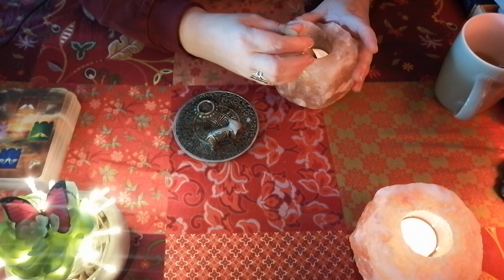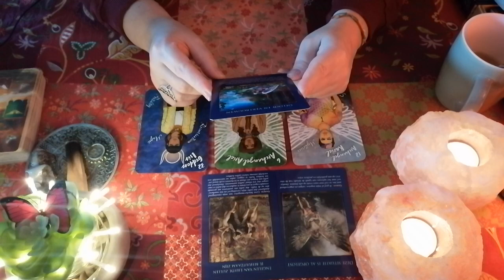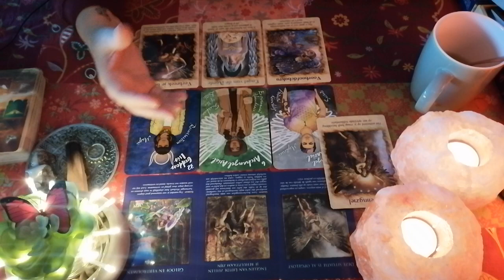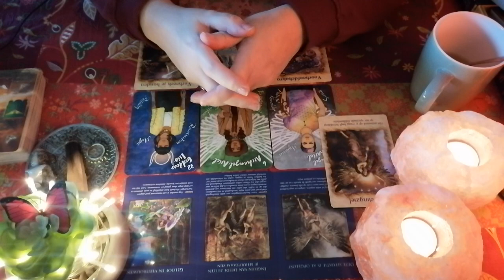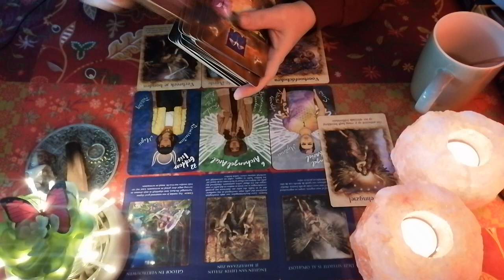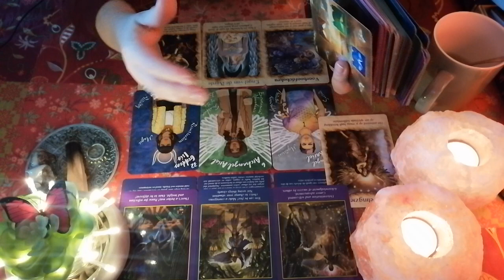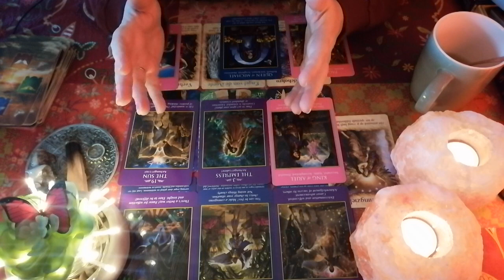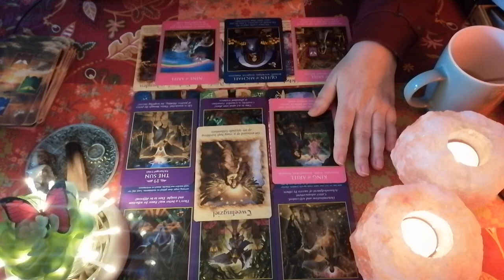🩷 Liefde || Tweelingzielen/Tweelingvlammen || Nieuw Level || Nieuwe Sleutels || Tarot Reading